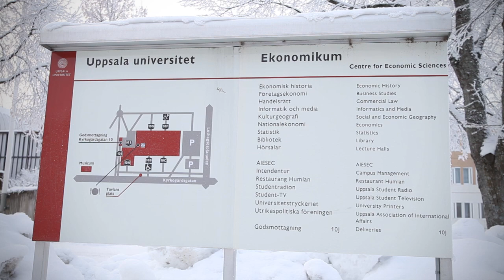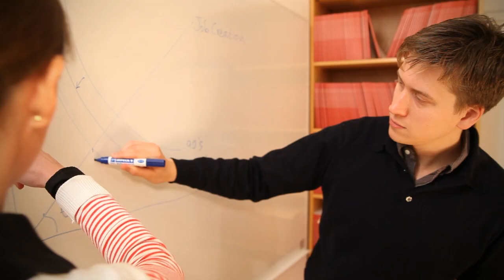Nobel Prize in Economic Sciences – Nobel Lectures in Uppsala 2010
There is a long tradition that the Nobel laureates visit Uppsala University to give an open lecture, in connection with the Nobel Prize festivities in Stockholm. What do the researchers at Uppsala University think about the Nobel Prize Winners in Economics 2010 -- and how do they use their result?

Participants: Bertil Holmlund, professor at Department of Economics, Karolina Stadin, phd student och Jonas Kolsrud, phd student, Department of Economics, Uppsala University, Sweden.

Economics laureates Peter A. Diamond, Dale T. Mortensen and Christopher A. Pissarides will lecture at Uppsala University 10.15 a.m. in Auditorium 3, Ekonomikum, Kyrkogårdsgatan 10. The lectures will be shown live via Web TV.

Professor Bertil Holmlund vid Nationalekonomiska institutionen vid Uppsala universitet, Karolina Stadin och Jonas Kolsrud, doktorander vid Nationalekonomiska institutionen, berättar om årets Nobelpris i ekonomi.

Den 13 december 2010 föreläser ekonomipristagarna Peter A. Diamond, Dale T. Mortensen och Christopher A. Pissarides kl 10.15 i hörsal 3, Ekonomikum, , Kyrkogårdsgatan 10.

Det är tradition att de nyutnämnda Nobelpristagarna blir inbjudna till Uppsala universitet i samband med Nobelprisfestligheterna i Stockholm. I besöksprogrammet ingår en mottagning hos rektor och lunch på Uppsala slott men också uppskattade och välbesökta öppna föreläsningar av de gästande Nobelpristagarna.